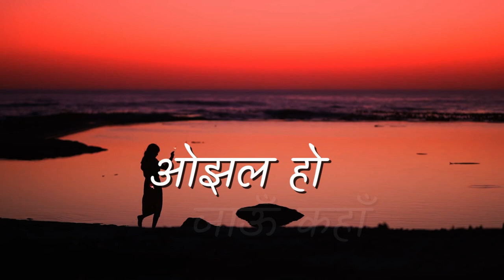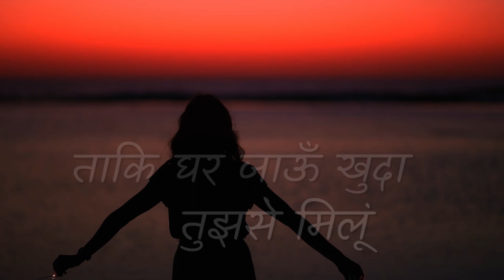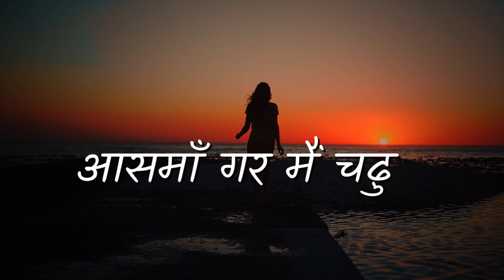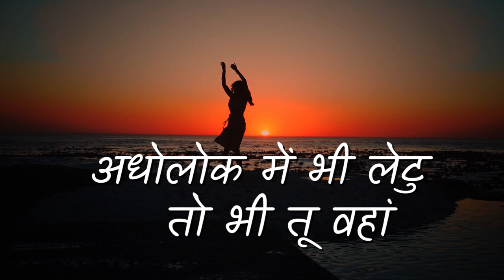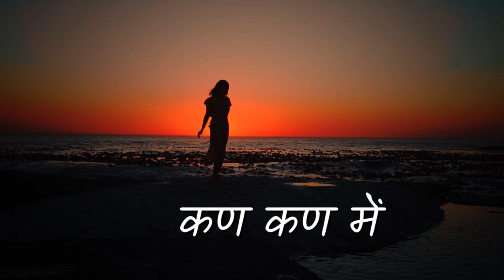Ojhal Ho Jaun Kahan ओझल हो जाऊँ कहाँ I Hindi Christian Song I Fr Shellmon I Shelly Series (Lyrics)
Ojhal Ho Jaun Kahan ओझल हो जाऊँ कहाँ  (Lyrics) is a Hindi Christian Song  by Shelly Series, Music by Fr Shellmon Antony Archdiocese of Bhopal. This hindi christian song will help you to come closer to Lord Jesus Christ and help the christian to revive themselves with song in hindi.
Ojhal Ho Jaun Kahan ओझल हो जाऊँ कहाँ
Hindi Christian Song
Singer: Dilip Bose
Studio: Riyan, Ernakulam
Mixed by: Lal
Orchestration: Prateesh Kothamangalam
Chorus: Melin, Rani & Rincy
ओझल हो जाऊँ कहाँ
तेरे नैनो से प्रभु
आंगन है सारा जहाँ
तेरे लिए मेरे प्रभु

मेरी हर सांस में है तू
मेरे बातों में भी तू
तू ही तो है मेरे प्रभु
कण कण में

कालों के भी पहले से तू
जाने मुझको
तूने प्रतिरूप दिया
तेरा मुझको -२

तारा मंडल तूने रचा मेरे लिए
सकल चरा चर तू मेरे लिए
ताकि घर जाऊँ खुदा तुझसे मिलूं

आसमाँ गर मैं चढ़ु, तू ही है वहां
अधोलोक में भी लेटु, तो भी तू वहां

तेरा प्यार सागर से और गहरा
मेरी प्यारी माँ से भी है और सुनहरा
ऐसे मधुर ईश्वर से  जाऊँ मैं कहाँ